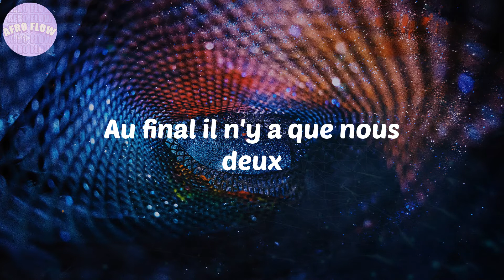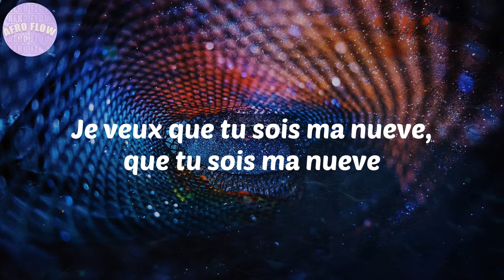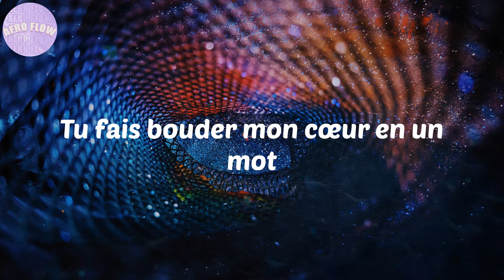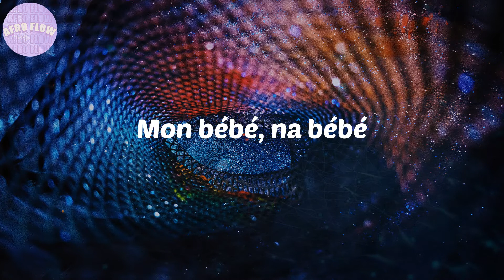Insight - Scridge - Lyrics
Pourquoi tu veux regarder mes insights
Et si ça continue on va plus se parler
Je veux pas que la fin soit comme Bonnie and Clyde
Tu fais bouder mon cœur en un mot
Mon bébé, na bébé hein
Elle a buzzé, abusé hein
Mon bébé, na bébé
Donne-moi les clés de la gova, qu'on démarre notre histoire
Compte sur moi comme Benzema
Yeah, un soir à Kin, un soir à Rouma
Je pars de Paris on se verra demain
Si tu touches à un autre ça sera plus pareil
Les histoires d'amour ça fini jamais, oh
N'écoute pas les gens ils veulent nous séparer
Au final il n'y a que nous deux
Je veux que tu sois ma nueve, que tu sois ma nueve
Comme Karim Benze, comme Karim Benze
Fais-moi confiance oublie mes insights

Lyrics Scridge Insight
Insight Lyrics Scridge
Lyrics Insight Scridge
Scridge Lyrics Insight

Afro beat
afrobeat
nigerian music
south african music
amapiano
afrofusion
highlife
dancehall
les hits afro
soirée afro